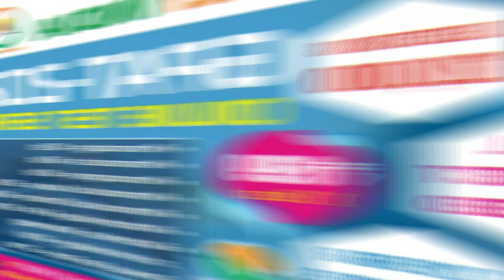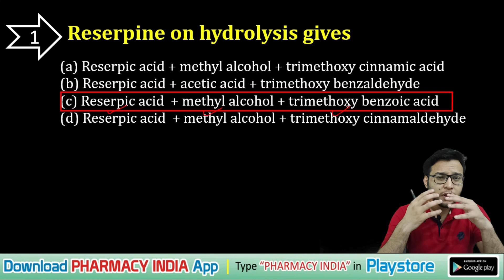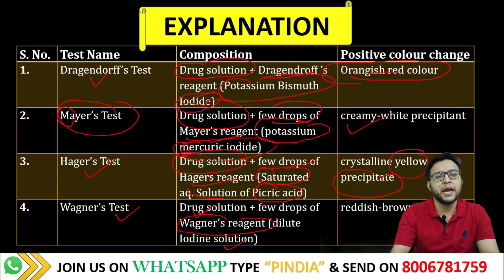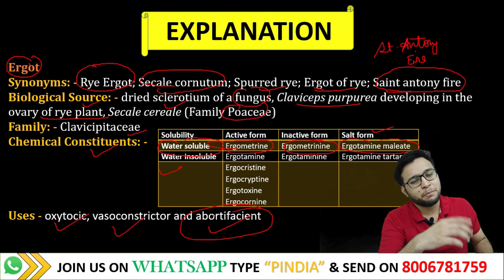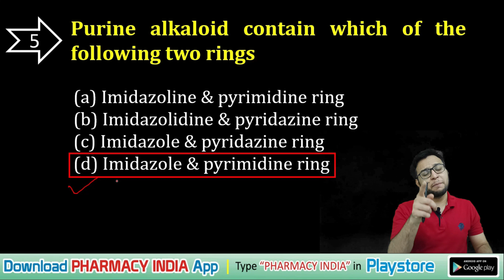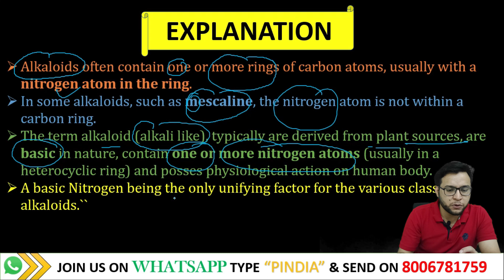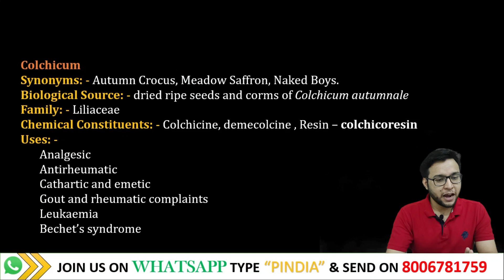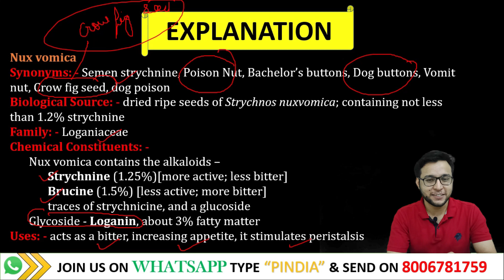ALKALOIDs MCQs | PART - 4 | DETAILED EXPLANATION | GPAT | NIPER | PHARMACIST | DRUG INSPECTOR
This video discuss about the alkaloid important question with their detailed explanation which is important for GPAT, NIPER , Pharmacist and Drug Inspector .